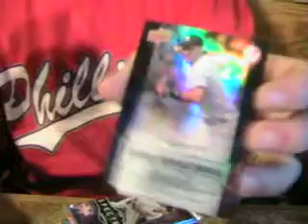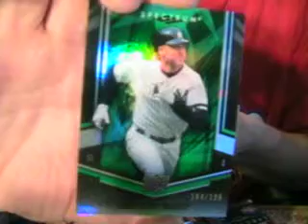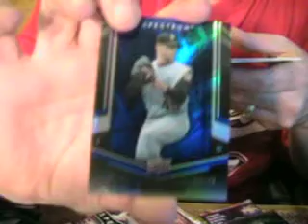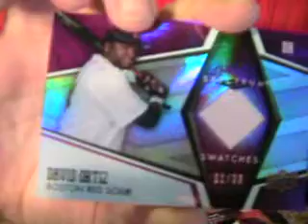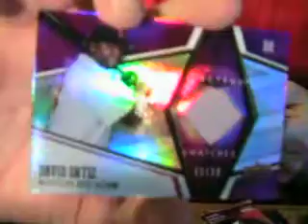Part 2 2008 Upper Deck Spectrum Hobby Box Break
Box 1, part 2 of 2008 Upper Deck Spectrum.

Nice box, nothing great. I like the product though, cool base card design, nice parallels and the celerity signatures are kind of cool.